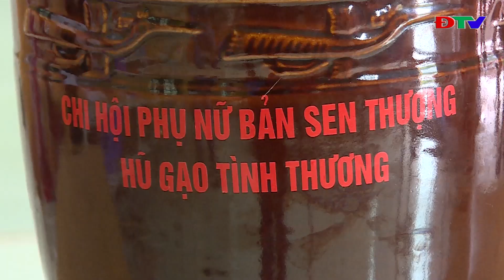ĐIỆN BIÊN - TỌA ĐÀM VÀ TRAO ĐỔ: MƯỜNG NHÉ PHÁT HUY VAI TRÒ CỦA PHỤ NỮ TRONG THỜI ĐẠI MỚI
TỌA ĐÀM VÀ TRAO ĐỔ: MƯỜNG NHÉ PHÁT HUY VAI TRÒ CỦA PHỤ NỮ TRONG THỜI ĐẠI MỚI